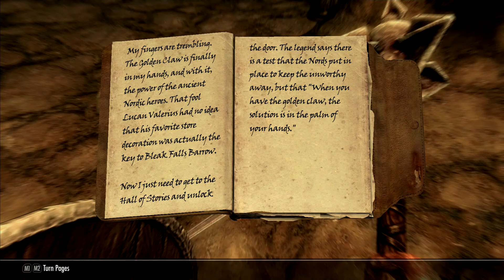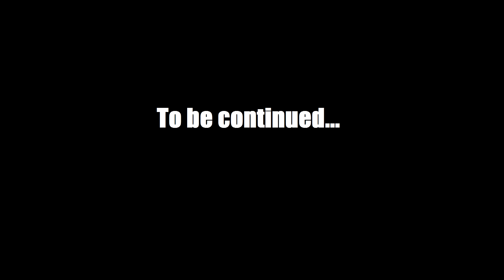The Elder Scrolls V: Skyrim Playthrough - Part 6 (60 FPS)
The sixth part of my playthrough of The Elder Scrolls V: Skyrim Special Edition by Bethesda Softworks.